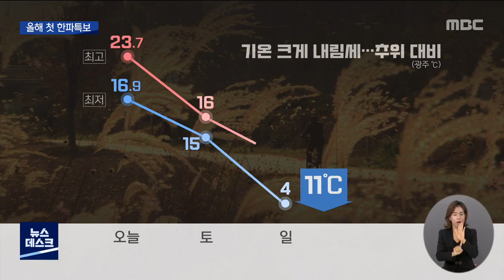주말 가을 추위..일요일 '한파 특보' (뉴스데스크 2021.10.15 광주MBC)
(앵커)

얼마 전까지 늦더위가 기승을 부리더니,
이번 주말, 때이른 추위가 찾아온다고 합니다.

일요일에는 올해 첫 ‘한파특보’가 내려질 가능성도 있는데요.

자세한 날씨전망을 이다솔 기상캐스터가 전해드립니다.

(기상캐스터)

어느덧 10월 중순, 아무리 환절기라지만
요즘 기온 변화는 도통 종잡을 수 없습니다.

* 서수빈
"새벽엔 너무 추워서 전기장판 꺼내야 하나.. 하는 생각도 드는데
낮에는 너무 더워서 (겉옷)안에 반팔을 다들 입어야 될 것 같다는
생각이 들어요."

또 그동안은 낮기온이 높게 오르면서
10월 치고 더운 날이 많았는데
이번 주말, 갑작스런 추위가 예고되면서
선선한 가을을 제대로 누리지 못한 아쉬움도 가득합니다.

* 박희진
"눈치게임 한다고 하잖아요. 트렌치 코트 입을 때
그런데 이번엔 못 입을 것 같아요.
가을을 좋아하는데 너무 짧은 것 같아서
가을이 있는 지도 모르겠어요 이제는."

앞으로 기온은 크게 내림세를 보일 전망입니다.

가을비가 내리면서
내일은 오늘보다 더 쌀쌀하겠고.

일요일은 쌀쌀하다 못해 춥게 느껴지겠습니다.

일요일 아침기온은 토요일보다 11도 가량 낮겠고,
낮 기온도 오늘 아침기온보다도 낮은 수준까지 곤두박질하면서
‘한파특보’가 내려질 가능성이 높습니다.

이정도 기온은 11월 중순에 보일법한 기온으로
계절을 한 달이나 앞선 수준입니다.

기온이 이렇게 급하게 낮아지는 이유는
고도 5km 상공에서 -25℃이하의 찬 공기가 남하하고,
지상에서는 대륙의 찬 성질의 고기압이 확장하면서
한기가 강하게 몰려오기 때문입니다.

찬 공기가 빠르게 유입되면서
서해안 지역에는 최고 시속 70km의 태풍급 강풍이 부는 곳도 있겠습니다.

그동안 더운 날이 많았기 때문에
주말날씨가 더 춥게 느껴질 수 있겠습니다.
서리가 내리고 얼음이 얼 수 있어서요
농가에서는 냉해 없도록 주의하셔야겠고요.
추위에 약한 노약자와 어린이는
건강관리에 신경 더 쓰셔야겠습니다.

mbc뉴스 이다솔입니다.